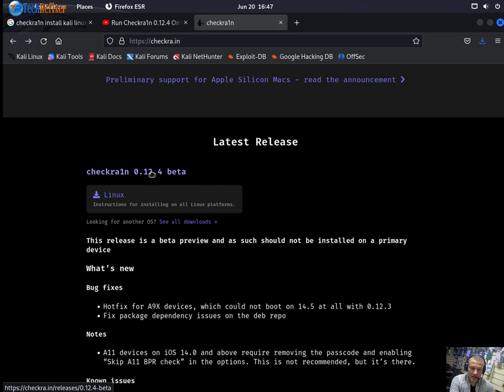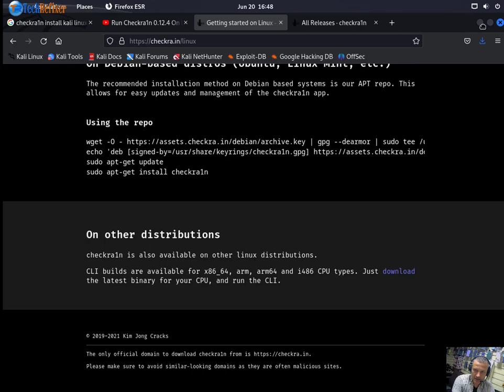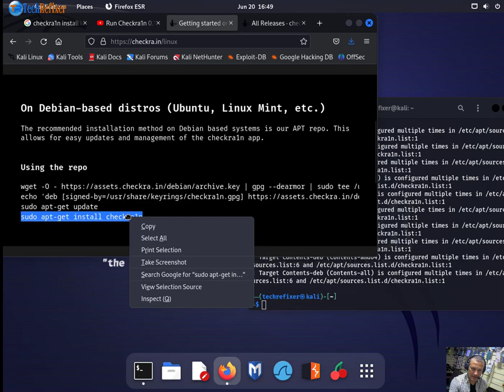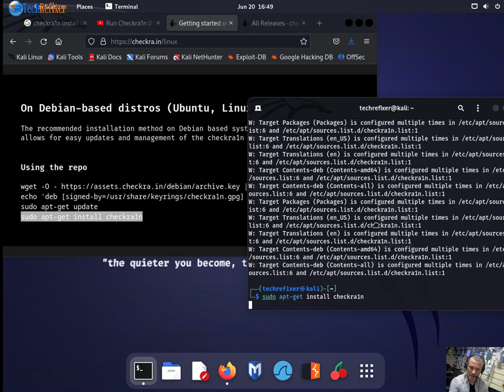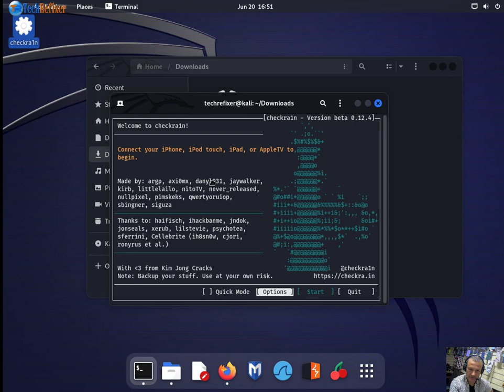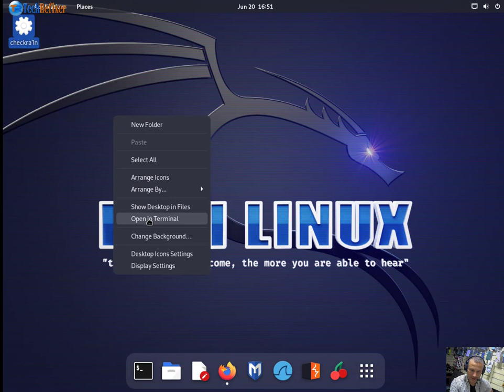How To Install Checkra1n in Kali Linux for Jailbreak IPhone IPad IPod